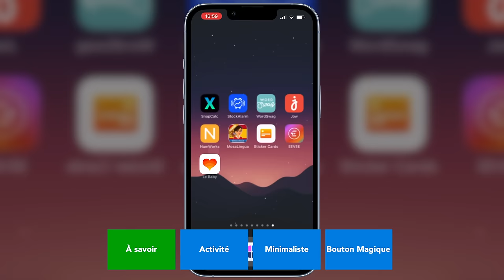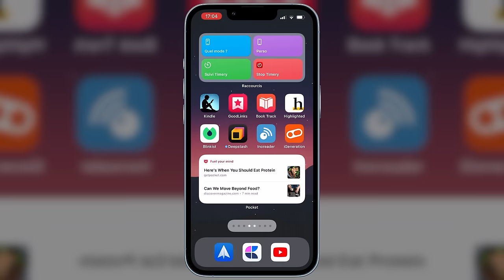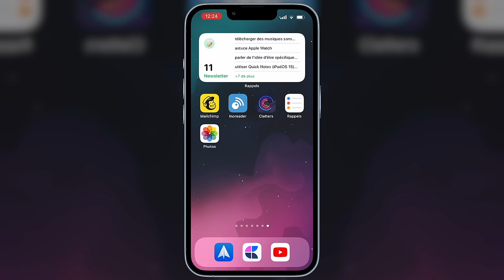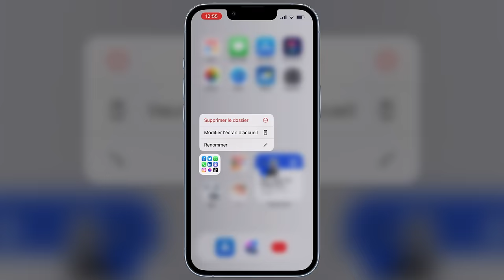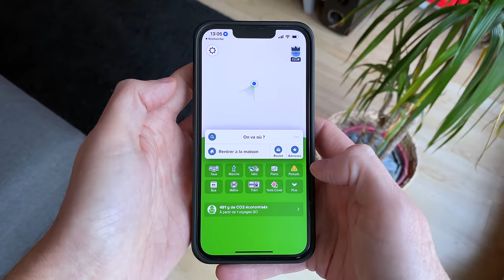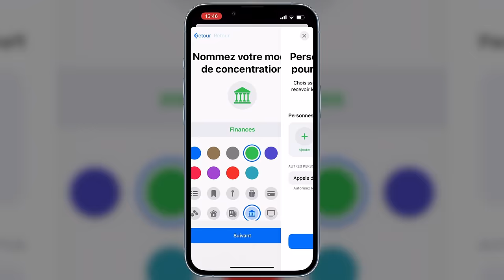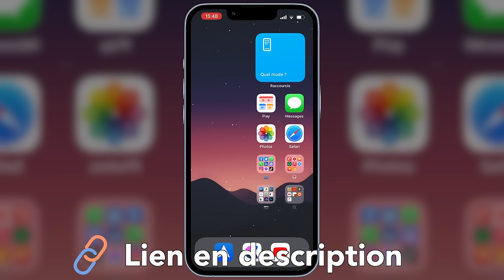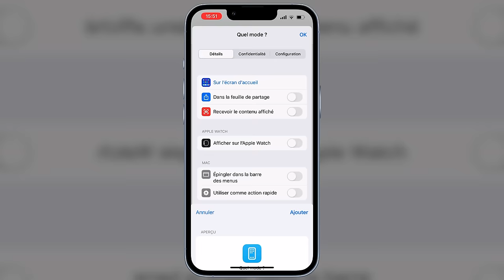Comment ORGANISER son IPHONE (pour être PRODUCTIF)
Je te montre comment ORGANISER ton iPhone pour te SIMPLIFIER la vie. C'est aussi valable pour l'iPad.

0:00 Au menu de la vidéo
0:28 Conseils & Astuces pour aller + vite
3:27 Méthode Activité
5:02 Le Minimaliste
7:55 Bouton Magique